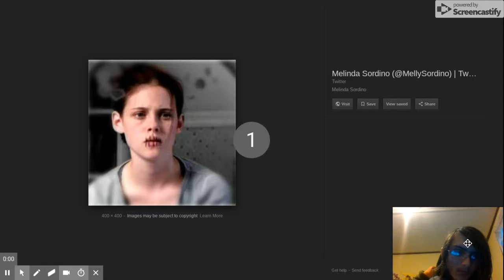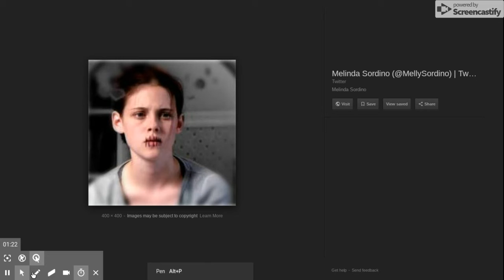Me commenting on Melinda's lips. I ain't making fun of her, just sayin'!